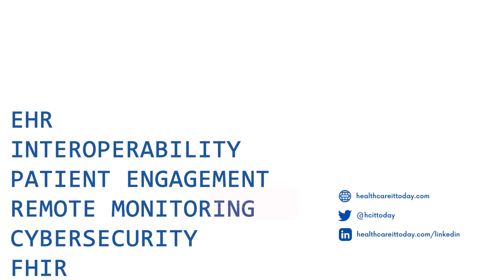Patient Self-Scheduling Has Reached a Tipping Point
The latest report from Panda Health reveals that patient self-scheduling is a top priority for hospital leaders and adoption is expected to double by 2025. At the other end of the spectrum are chatbots where ROI is considered murky.

The Digital Health Tipping Point report by Panda Health provides key insights into the value that healthcare leaders see in digital health technologies. The report’s findings give a clear indication where investments are likely going to be made and where they may be scaled back.

To get the inside scoop on the report, Healthcare IT Today sat down with Ryan Bengtson, President and COO at Panda Health.

- Video Index -
0:00 - Introduction
1:40 - Digital Health Tipping Point Report
3:37 - Patient Self-Scheduling Will Double
6:51 - Unknown ROI for Chatbots
8:41 - Low Priority for Hospital-at-Home
11:51 - Key Takeaway for Healthcare Leaders
13:18 - Key Takeaway for Vendors